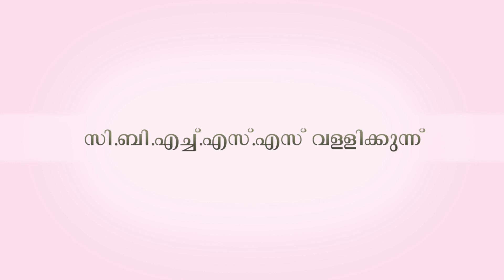C B H S S Vallikkunnu | Haritha Vidyalayam S 03 Promo 14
പൊതുവിദ്യാഭ്യാസ മേഖലയിലെ മികവുകള്‍ പങ്കുവെയ്ക്കുന്ന ഹരിതവിദ്യാലയം വിദ്യാഭ്യാസ റിയാലിറ്റിഷോ..